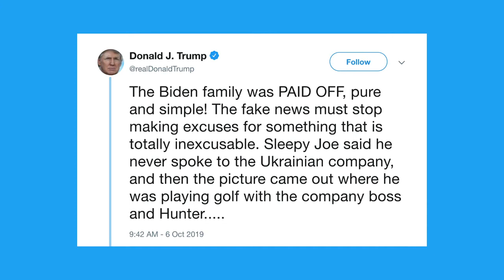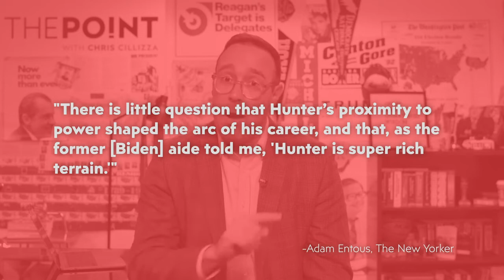Is Hunter Biden a problem for Joe Biden?